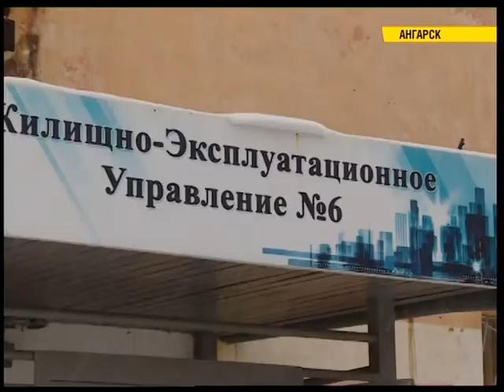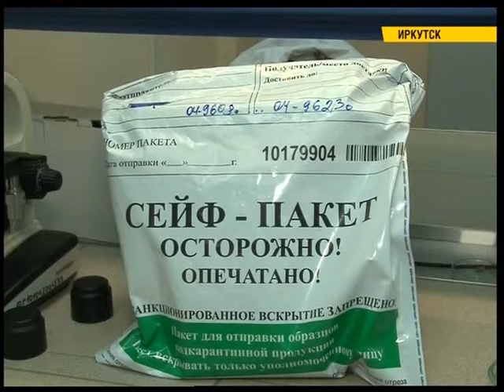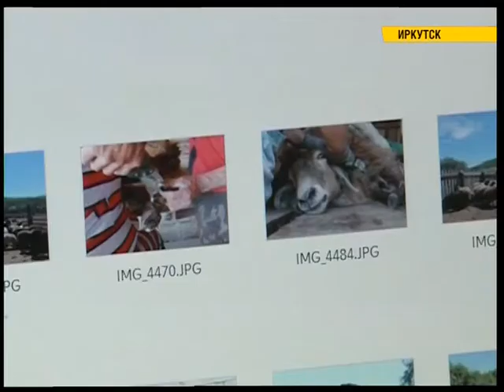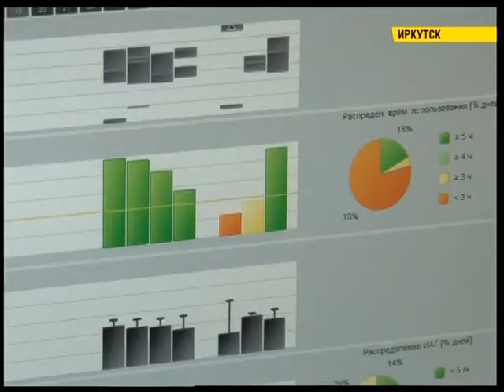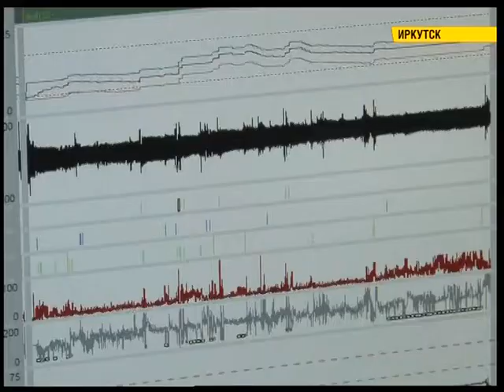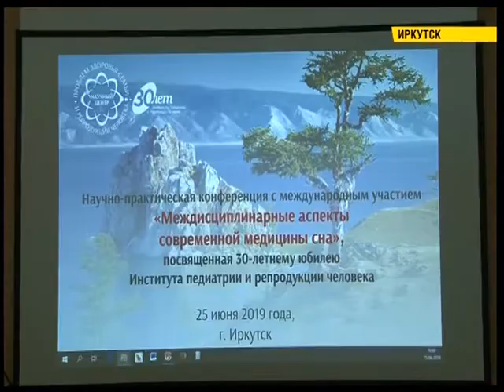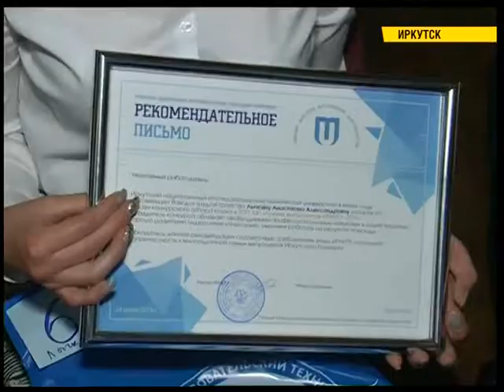Полный выпуск новостей "СЕЙ ЧАС" от 25.06.2019 (Итоговый выпуск 20:30)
Полный выпуск новостей "СЕЙ ЧАС" от 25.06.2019 (Итоговый выпуск 20:30)

- Приговор ревнивцу. Областной суд вынес вердикт по громкому убийству в Усть-Ордынском округе
- Горит Суданская трава. Специалисты не пускают в регион иноземных вредителей.
- Подкидыш - не подкидыш. Полицейские нашли мать тайшетского младенца.
- Они делают деревянный Иркутск красивее. Три тонны краски уже потратили волонтеры на проект "Фасадник".